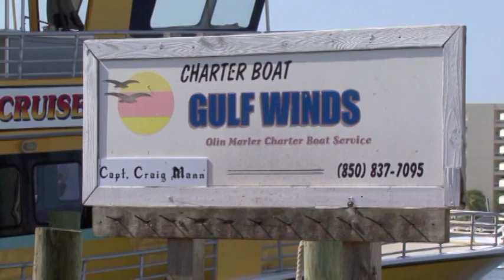Dave Langston's American Predator "Death from Below" Angler gets arm ripped off!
Watch American Predator's promo "Death From Below" as pro staff Captain Craig Mann takes out pro staff Ken Baney after Bull Sharks in Florida and Ken gets his arm ripped apart fighting a bull shark the APEX Predator in most waters! I bet Ken's arm is sore fighting these bulls from the deep! See us on the Hunt Channel Dish network 266 Sundays at 7:00 am Eastern.